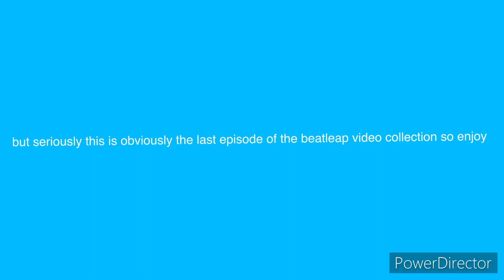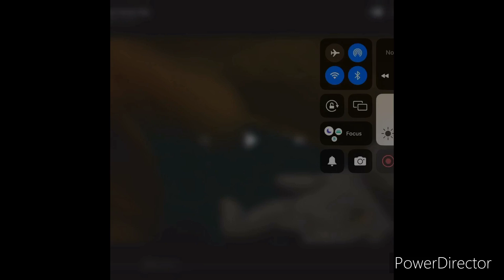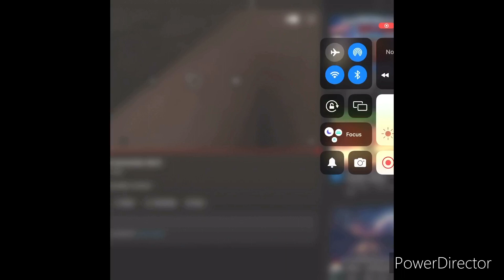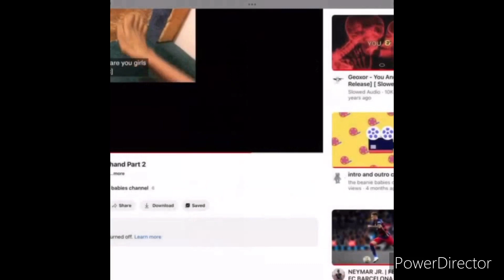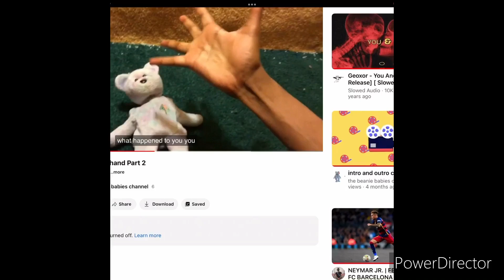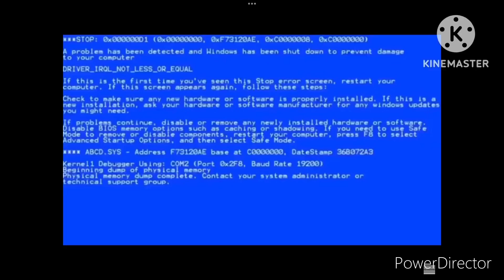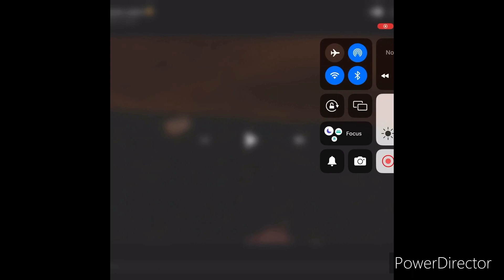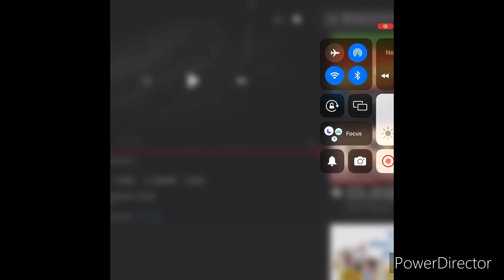beatleap video collection 5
this is seriously the last episode of beatleap video collection series